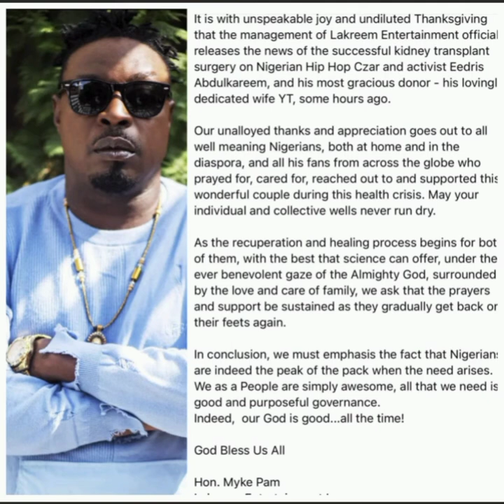Eedris Abdulkareem Kidnéy Transplant (Full Video)😳 And Update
Eedris Abdulkareem has conducted his kidnéy transplant and it was a successful surgery. The information was disclosed by his management in a full video.